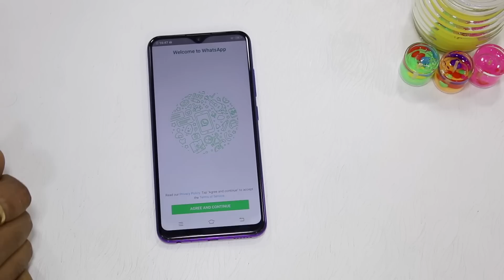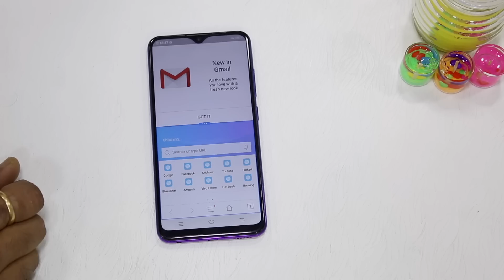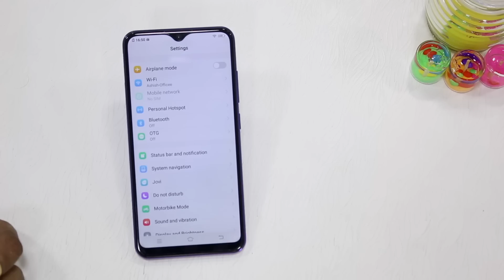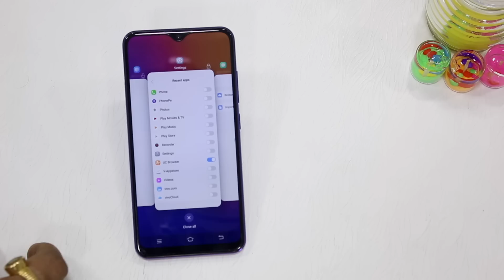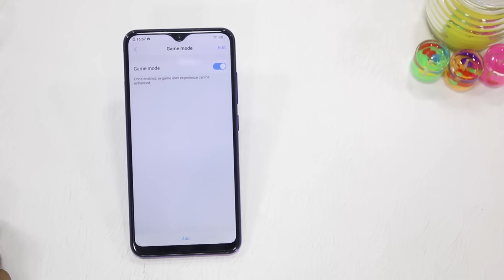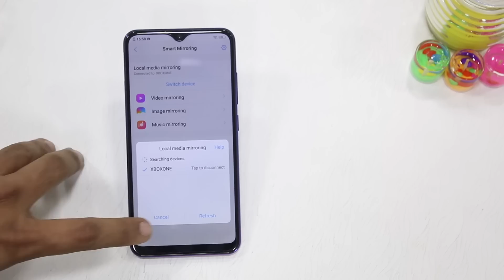Best Vivo Y95 Tips and Tricks [Hindi]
Check out the best Vivo Y95 tips and tricks. These will help you learn more about the Funtouch OS features and improve your productivity.